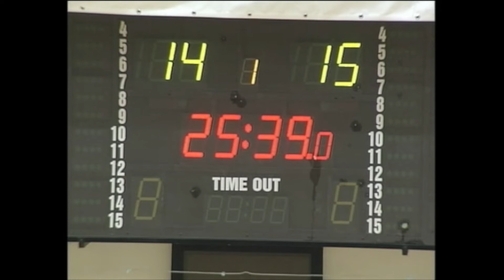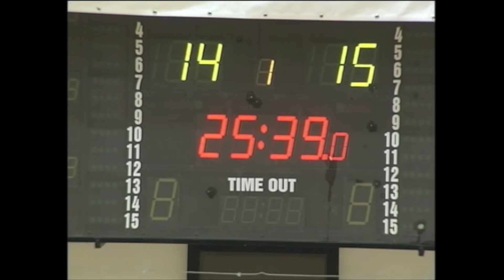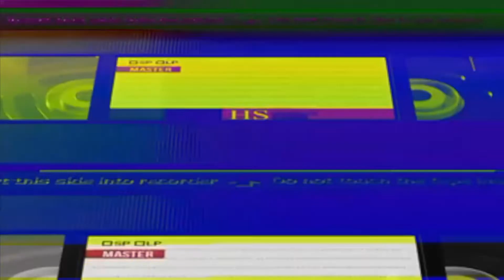Sportowe Archwium TV Proart: KPR Ostrovia - Tęcza Leszno (sezon 2007/2008)